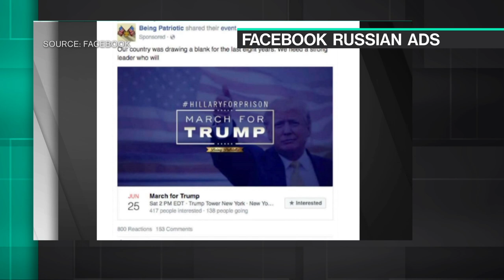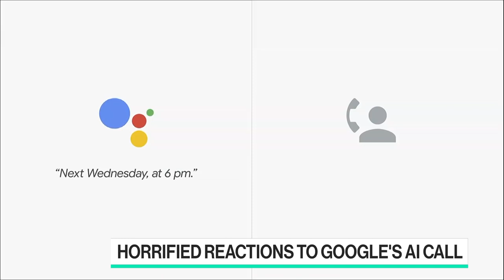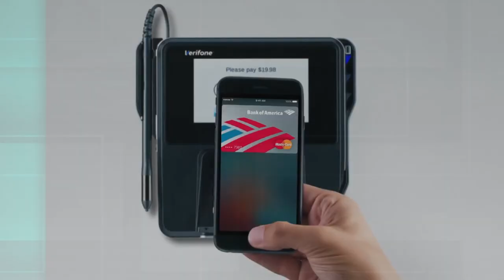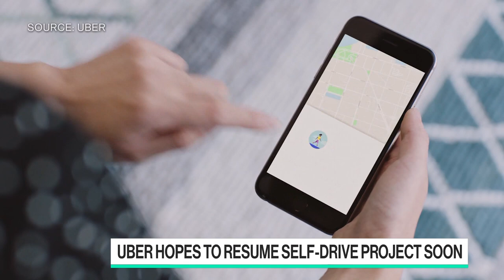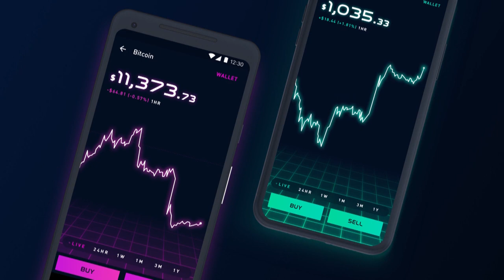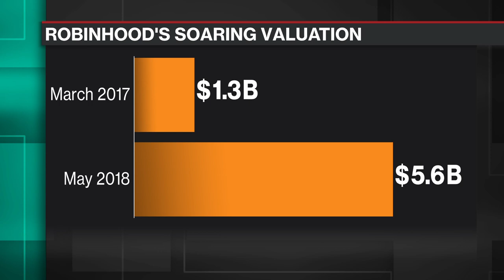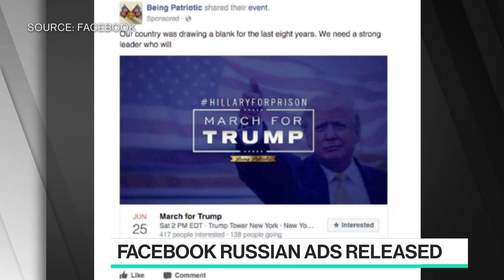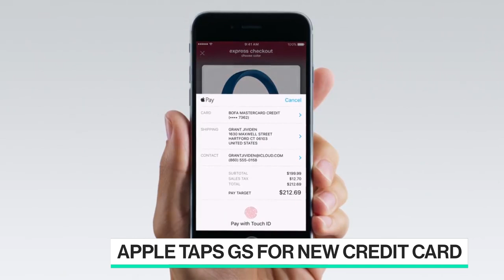'Bloomberg Technology' Full Show (5/10/2018)